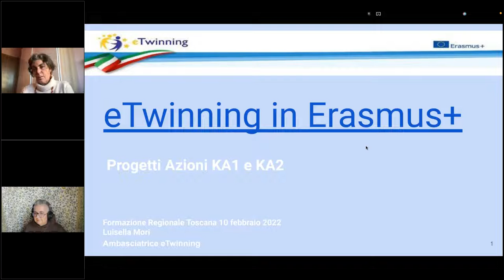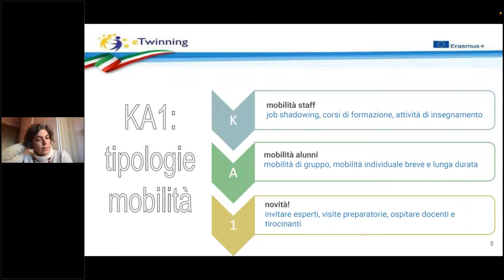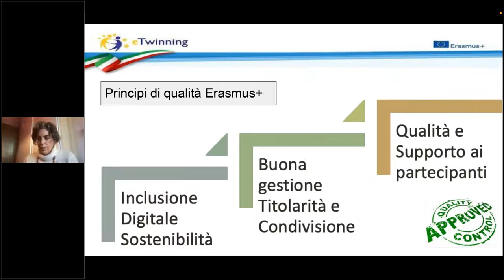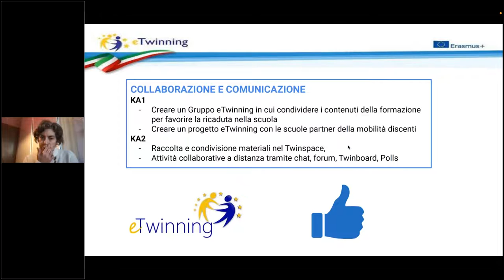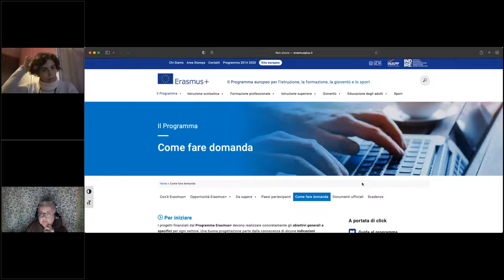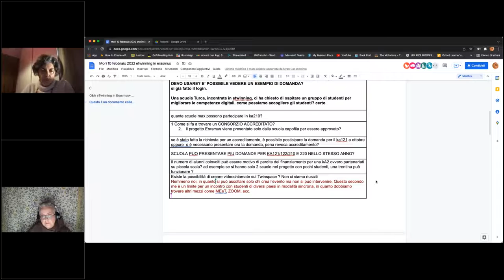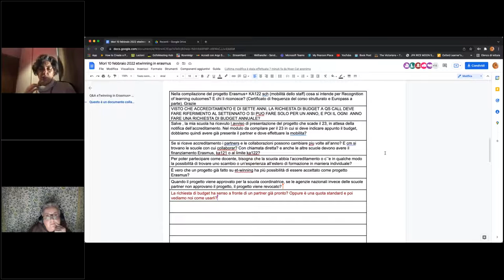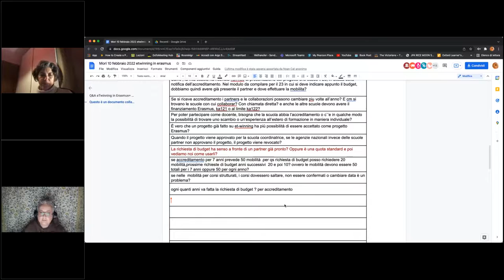eTwinning in Erasmus Plus: progetti azioni KA1 e KA2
Luisella Mori, Ambasciatrice eTwinning per la Toscana presenta le  potenzialità di Twinning nei progetti Erasmus+ in un webinar eTwinning Toscana progettato dal Liceo Rosmini di Grosseto, Scuola Polo Regionale, USR per la Toscana e INDIRE. Coordinamento di Simona Bernabei Referente Pedagogica eTwinning per la Toscana.